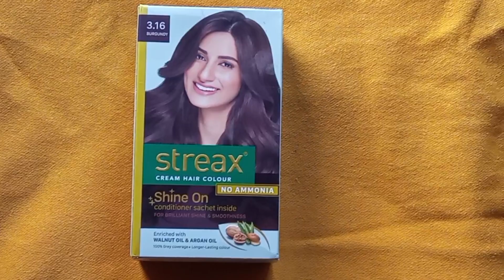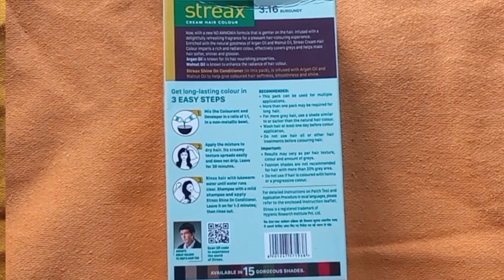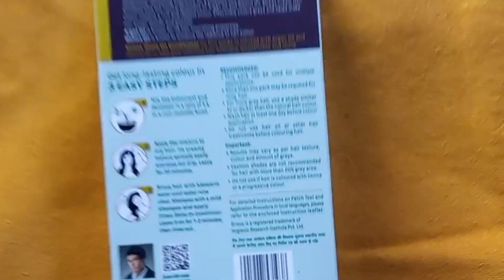streax hair color 3.16 Burgundy review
Description about streax hair color 3.16 Burgurdy                                     Product details

Colour

Burgundy

Ingredients

Argan oil

Hair Type

Item Form

Cream

India

❤️CRÈME HAIR COLOUR – LOOKING FOR PERFECT HAIR COLOUR SOLUTIONS? With Streax Cream Hair Colour, get yourself the confident look and a passion to create something new

❤️ENRICHED WITH WALNUT & ARGAN OIL – Streax Cream hair colour is enriched with Walnut and Argan oil The conditioning effect will enhance your hair strands, giving you a gorgeous and appealing look
❤️ ULTRASHINE CONDITIONER – This hair colour comes with  specially formulated UltraShine conditioner which adds shine and volume to your hairs I.            t also helps in taming frizzy hairSHINY HAIR COLOUR – Streax Cream Hair Colour helps in adding a shiny touch to your hair The hair colour spreads evenly throughout your hair which provides gorgeous shine to your hair.